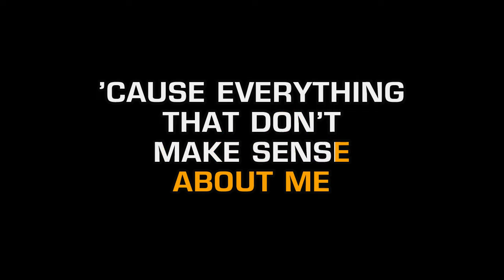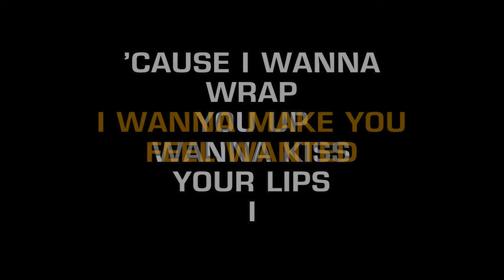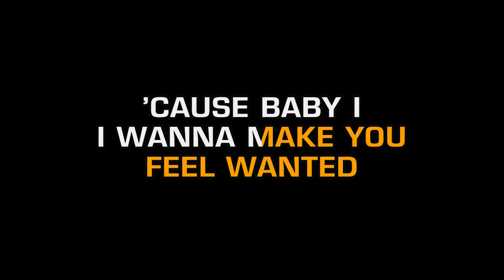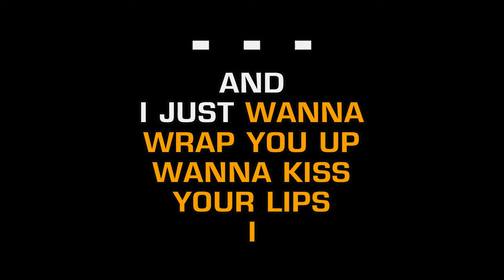Hunter Hayes - Wanted (Karaoke EZ Sing)